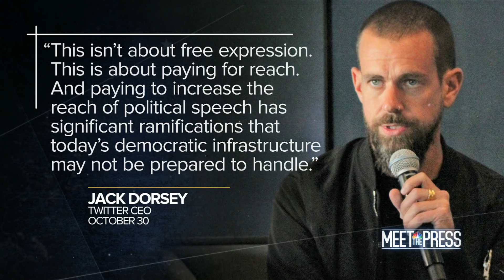Full Panel: Social Media's Role In A Balkanised, Disinformation Space | Meet The Press | NBC News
Kara Swisher, Joshua Johnson, Susan Glasser and Matthew Continetti join the Meet The Press roundtable in a special edition discussing tech, disinformation and the social media’s role in the space.» Subscribe to NBC News